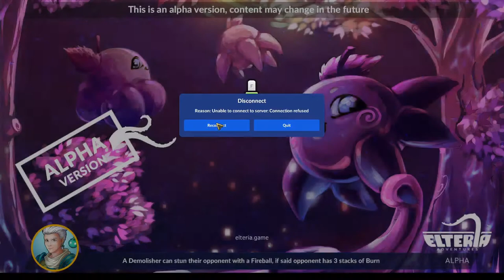Vorgestellt: Elteria Adventures deutsch Vorschau 1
Vorgestellt: Elteria Adventures

Ein MMORPG in einer Open World mit Survival Base Building Elementen. Man hüpft von einer Platform zur anderen, verdrischt den ein oder anderen Dahergelaufenen und sammelt Resourcen um seine Basis auszubauen. Dabei gibt es noch Aufgaben die bewältigt werden müssen. Kunterbunt mit vielen Baumöglichkeiten und einen tiefen Fall, wenn die nächste Wolke doch nicht daneben war!